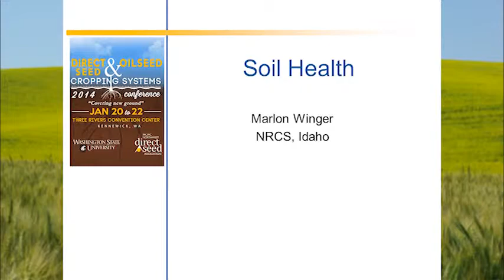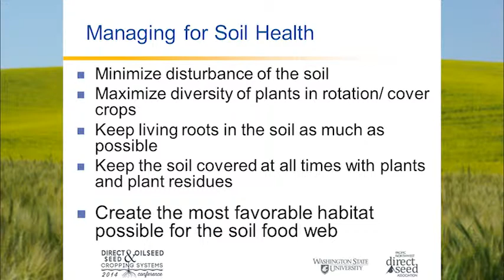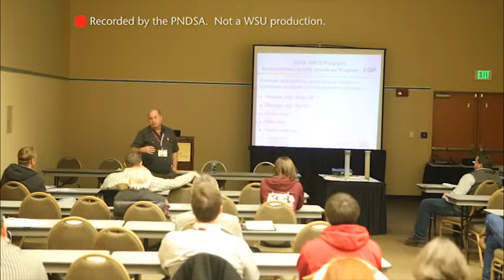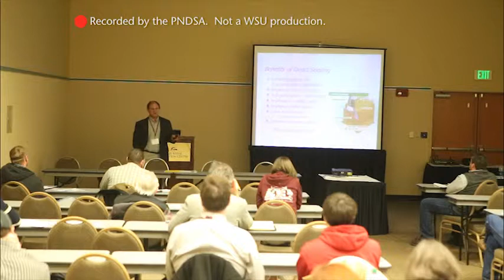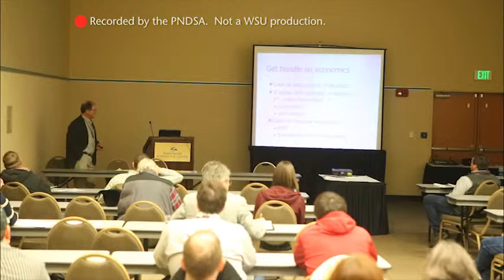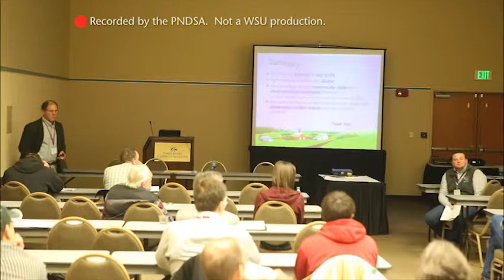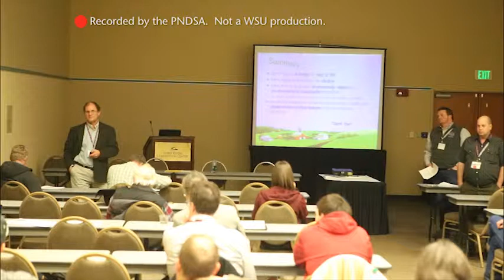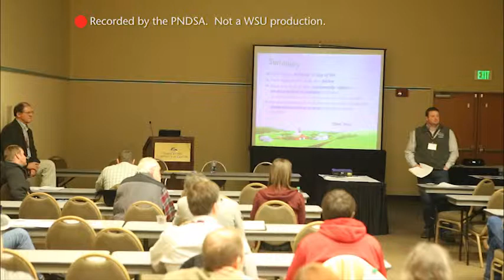Direct Seed 101: Getting Started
Dick Wittman (Lapwai, ID producer) and Marlon Winger (USDA-NRCS, Boise ID) discuss how to get started in direct seeding (no-till), soil health benefits, economics, challenges, and more.  Part of the 2014 WSU Oilseed and PNDSA Direct Seed conference.